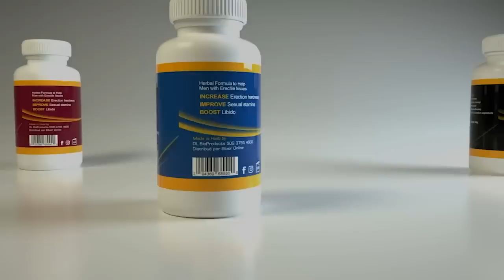Peyi kanada Avili Ariel/ Ansyen PM Lapin fè yon gwo revalsyon ki bay anpil kè sote bagay la grav